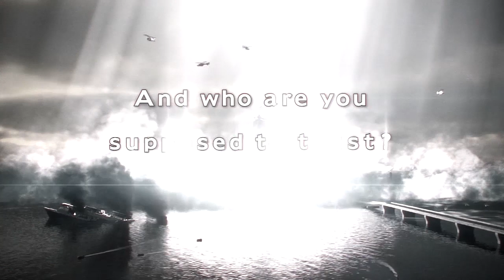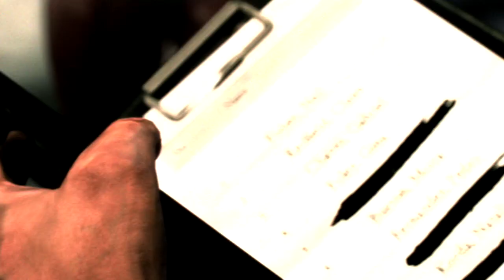Resident Evil Revelations 2 | Walkthrough Sub Español | Capitulo 1 Parte 1/2 | Colonia Penal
Antes de ver el video click aquí!

Que onda gente, les traigo esta guia que les prometí, obviamente no esta comentado por 2 razones...

1.- Quiero disfrutar el juego sin hablar
2.-Quiero que ustedes lo disfruten sin comentarios.

Espero que les guste esta guia, recuerda que si eres nuevo te invito a suscribirte a mi canal, si ya estas suscrito pasa la voz y coopera con el Like & Favoritos! :).